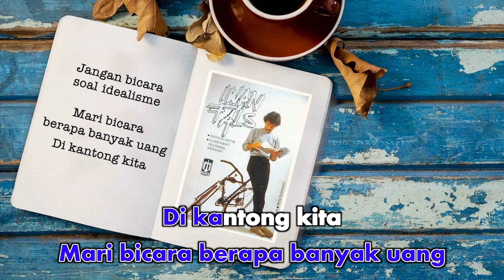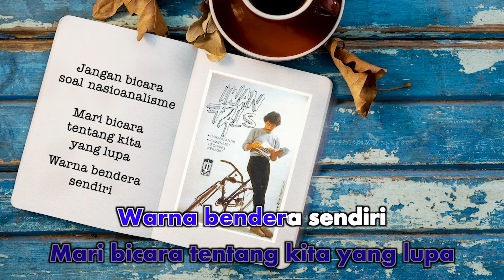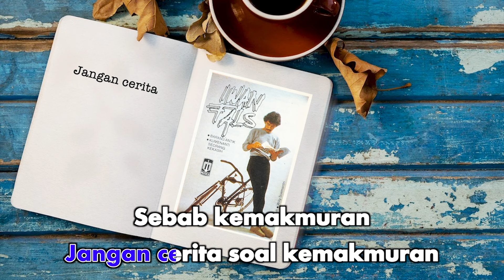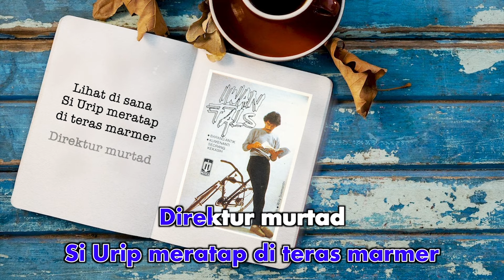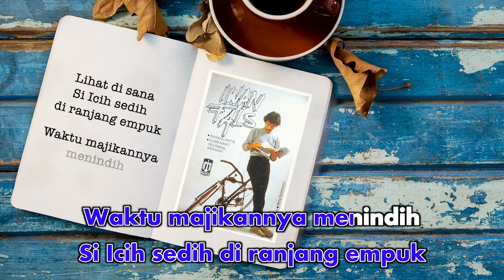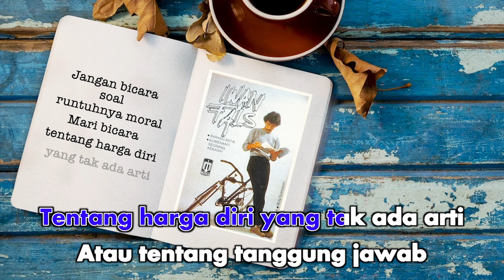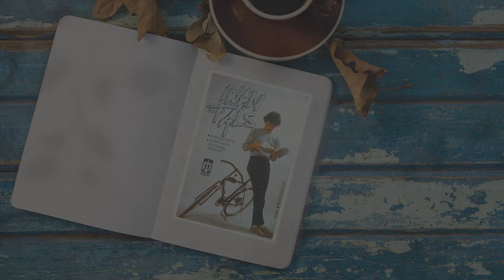Iwan Fals - Jangan Bicara (Official Karaoke Video)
Karaoke video by Iwan Fals "Jangan Bicara"
Cipt. Iwan Fals